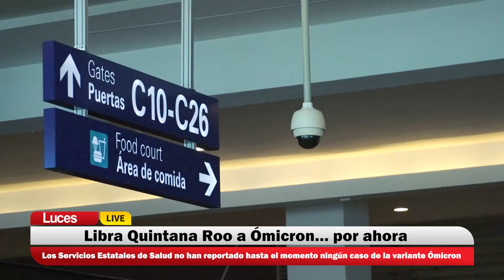Libra Quintana Roo a Ómicron por ahora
Los Servicios Estatales de Salud (Sesa) no han reportado hasta el momento ningún caso de la variante Ómicron en la entidad, pero se han reforzado los protocolos sanitarios y acciones de vigilancia.